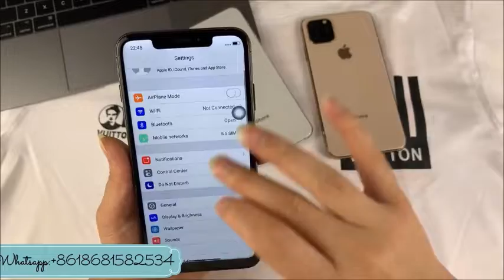Vea el nuevo Iphone 11 Plus clone inpresiones 2019